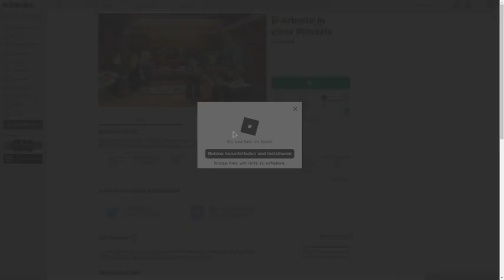Adventskalender 2019 (Tag 21) Arbeiten bis der Lohn kommt (OHNE REDEN) -- Roblox Games --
Morgen kommt SILVESTER VORFREUDE !!!